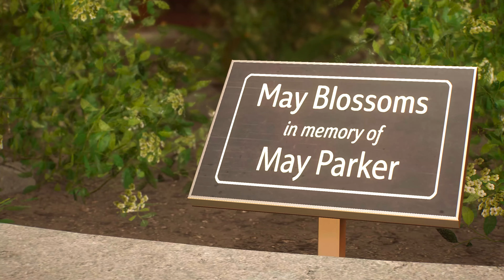EMF Experiments Spider-Man 2 | 4k 60 FPS HDR No Commentary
Spider-Man 2 EMF Experiments New Game + Completed On Ultimate Difficulty Captured On PlayStation 5 With 4k 60 FPS HDR Subtitles Enabled No Commentary 2024

Suits:
Scarlet III Suit
Amazing Suit
Webbed Black Suit

Chapters:
00:00 Healing The World
20:35 Central Park: Energy – Harlem
24:54 Central Park: Bee Drones – Upper West Side
27:36 Little Tokyo: Plant Science – Chinatown
31:14 Brooklyn Heights: Energy – Downtown Brookyln
34:12 Queens Apiary: Bee Drones – Little Odessa
37:37 Prospect Park: Bee Drones – Downtown Brooklyn
41:38 Portside: Plant Science – Hell’s Kitchen
45:14 Two Bridges: Plant Science – Financial District
51:07 Emily-May Foundation